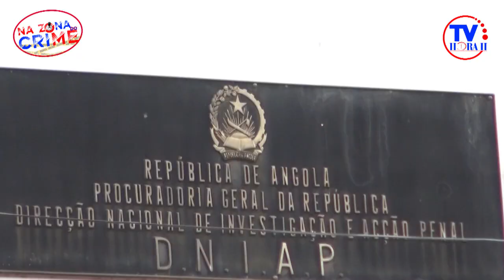TV HORA H-CASO 900 MILHÕES DE DÓLARES: SÃO VICENTE DETIDO POR VÁRIOS CRIMES